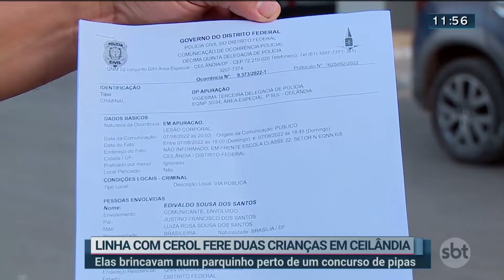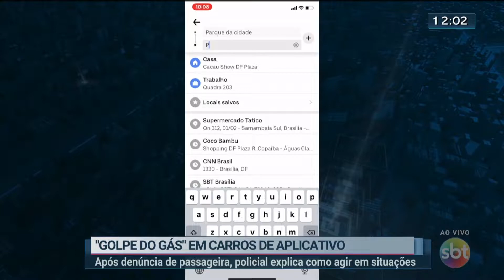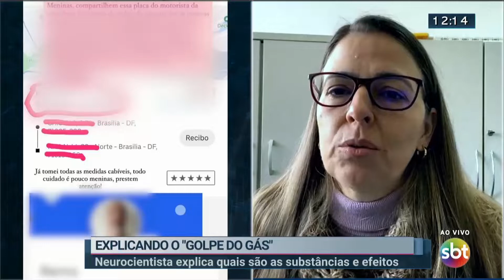Notícias do SBT Brasília 1ª Edição | 10/08/2022